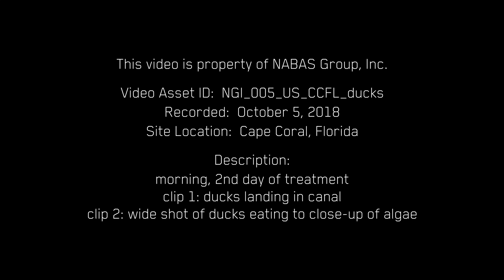NGI 005 US CCFL ducks